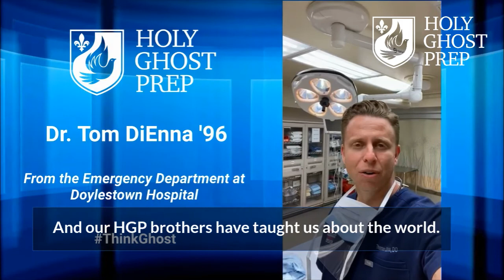What it means to ThinkGhost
July 2020